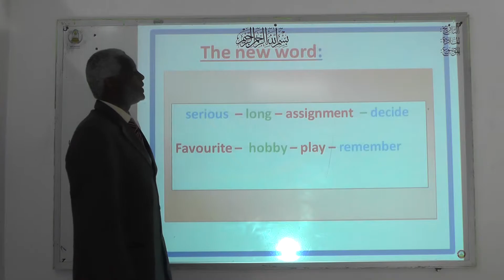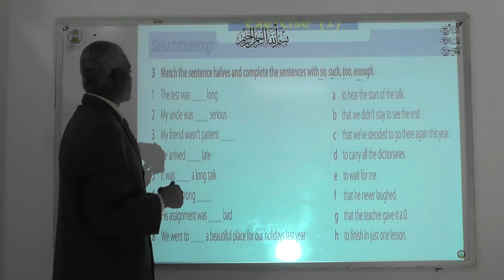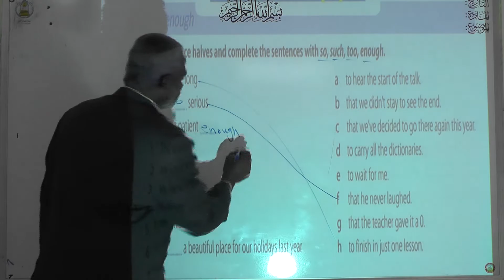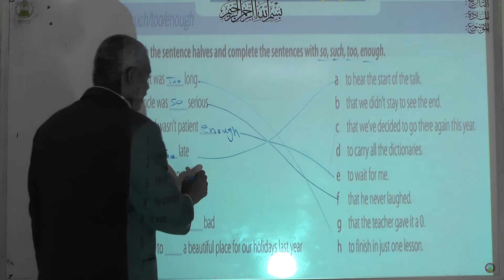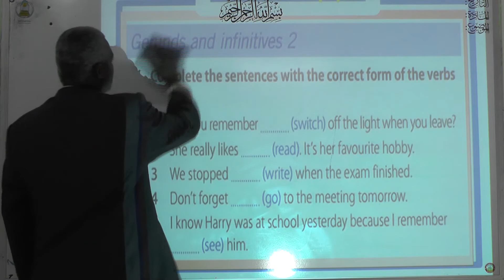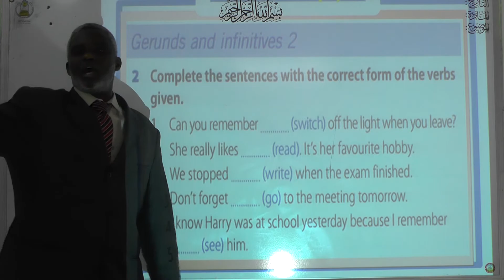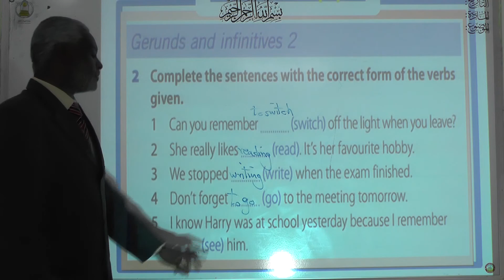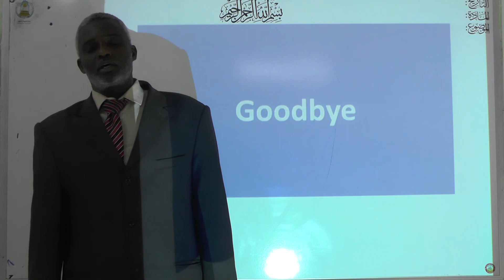انجليزي ثالث ثانوي